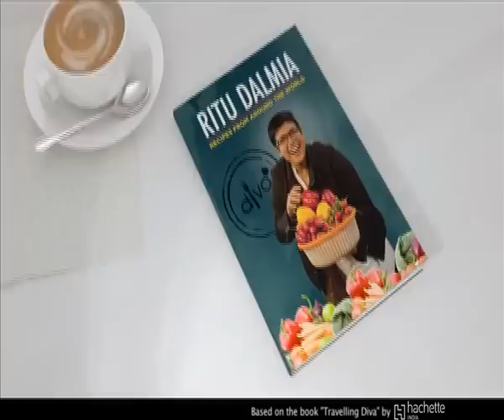Promo: New show on NDTV Good Times - Travelling Diva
The queen of Italian cuisine, Ritu Dalmia is back and this time the world is her dining table only on Travelling Diva.